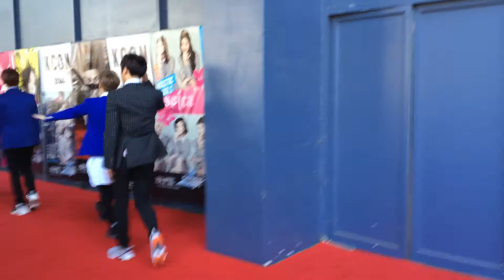Teen Top red carpet event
Teen Top walking the red carpet at Kcon 2014